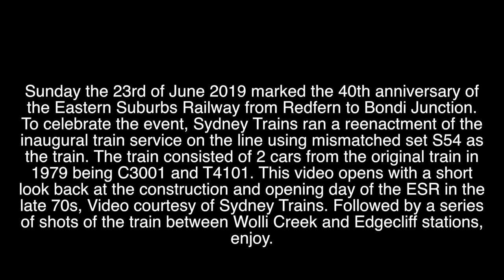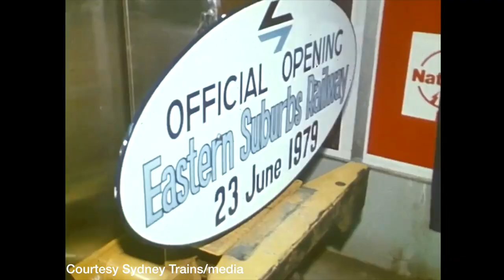40 Years of the Eastern Suburbs Railway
Sunday the 23rd of June marked the 40th anniversary of the opening of the Eastern Suburbs Railway line in Sydney from Redfern to Bondi Junction. Stations include Redfern, Central, Town Hall, Martin Place (first ESR only station), Kings Cross, Edgecliff and Bondi Junction. On this day Sydney Trains ran a reenactment train of the first train from 1979. The reenactment included renumbering an S set to S54 with Red Mortdale coloured target plates, running cars C3001 and T4101 on the train (which made part of the train from 1979) and creating a replica headboard for the railways opening. This Video was filmed at Redfern, Wolli Creek, Rushcutters bay viaduct, Martin Place and Central. The opening collection of historical footage is courtesy of Sydney trains and relevant media, I do not own or claim ownership of that video.